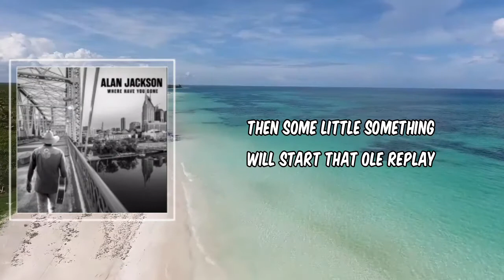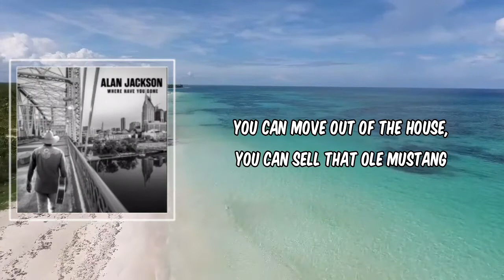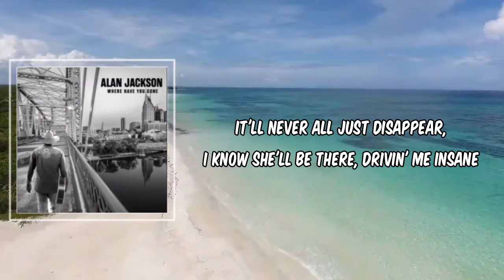Way Down In My Whiskey (Lyrics) - Alan Jackson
Way Down In My Whiskey by Alan Jackson
Album: whare have you gone

Way Down In My Whiskey Lyrics:

Most of the day I keep her far away
Then some little something will start that ole replay
And I don't pull out her best pictures, I don't ever say her name
But I can't stop it when the bottle's low, late at night, all alone

When I'm way down in my whiskey
And my mind is all unwound
That's when she comes around

You can move out of the house, you can sell that ole Mustang
Sleep on the wrong side of the bed, the dreams are all the same
You can tell your heart to let her go, there's parts that still remain
It'll never all just disappear, I know she'll be there, drivin' me insane

Oh I can't let her go
When the bottle's low
She'll be there I know

Way Down In My Whiskey